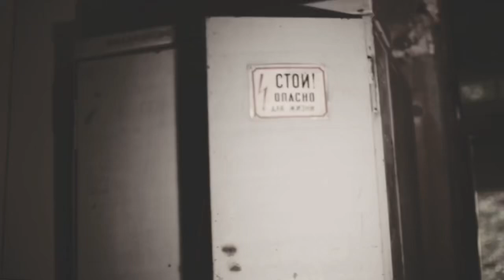Тизер к спектаклю «Хто Ни Я»